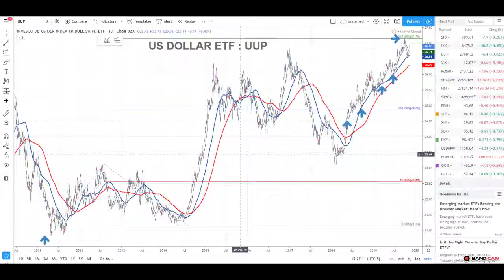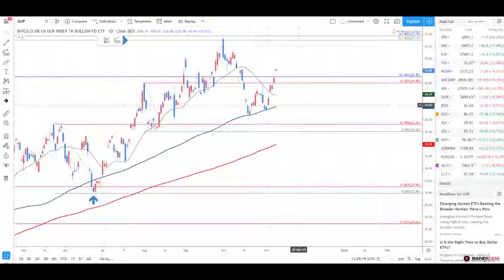UUP 1109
US DOLLAR ETF